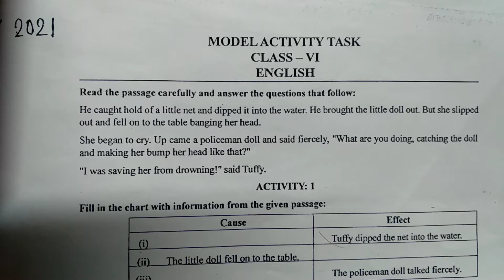Model Activity Task 2021 || Class VI || English || WBBSE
Class - VI
English
wbbse